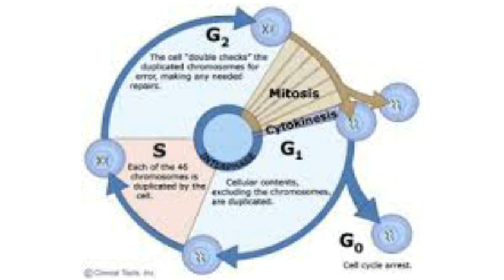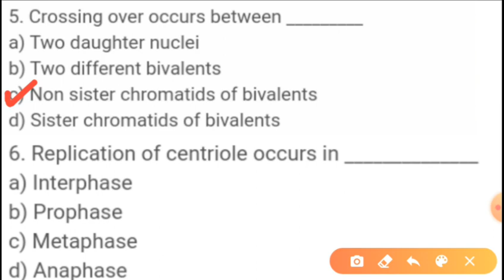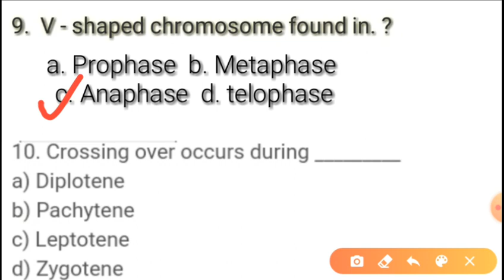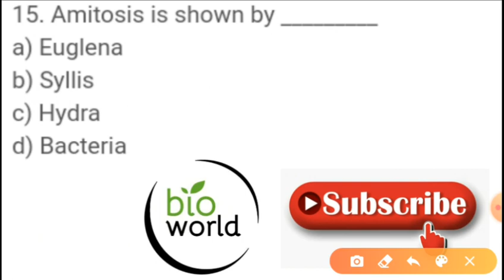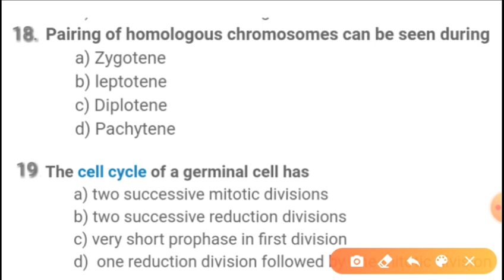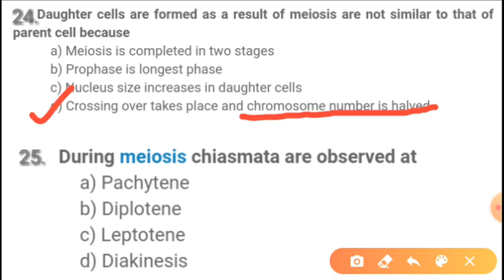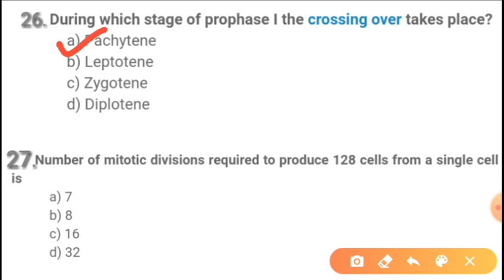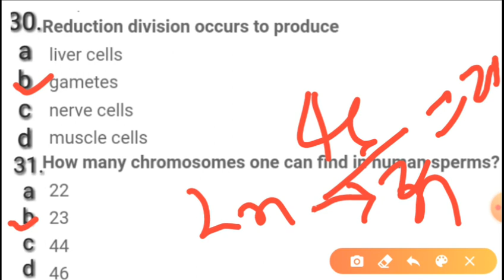Bihar paramedical 2021 | Bihar paramedical form date 2021 | paramedical question 2021